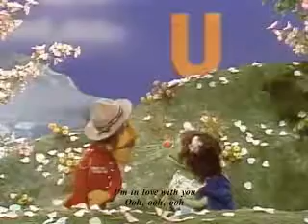Steve Whitmire & Karen Prell - I'm in Love with You - with karaoke lyrics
Lyrics:

Words that start with U, ooh, ooh
Ooh, ooh, ooh, ooh
Under and untrue, ooh, ooh,

There is ukulele and there's until
Upright, unpopular and uphill
Have you and always will

Ugly starts with U, hoo, hoo
Ooh, hoo, hoo, hoo
Uniforms do too

Some will have the "U" sound as in unite
Some have the "uh" sound as in uptight
Don't worry it's all right

Useful starts with U, hoo, hoo
Underwater, too
Ooh, ooh, ooh, ooh, ooh, ooh
Up, underwear, umbrella, unfair